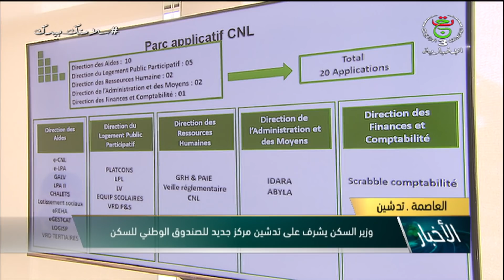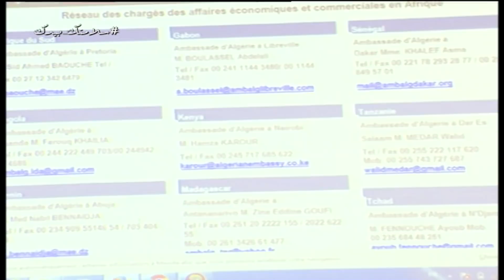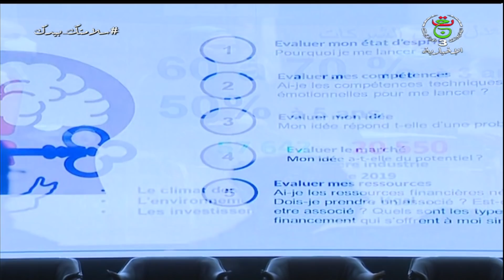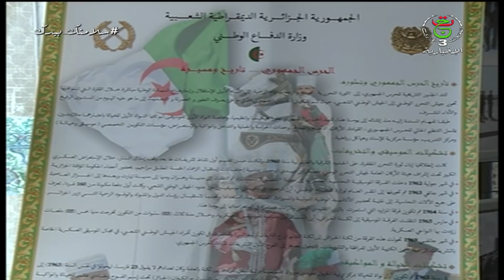نشرة أخبار 20:00سا | 08-04-2021